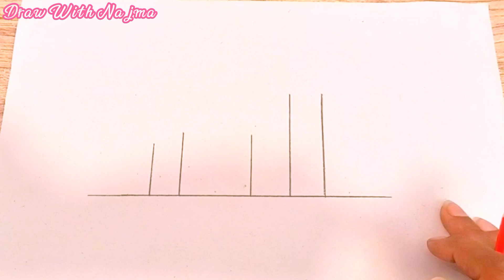How To Draw My House Picture| My House Drawing| Tech Expert Najma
how to draw my house plan

how to draw my house my garden

how to draw my house floor plan

how to make my house smell good all the time

how to design my house

how to make my house look expensive

how to draw my home

how to make my house beautiful

how to make my house

my house drawing

my house drawing easy

my house drawing competition

my house drawing colour

my house drawing picture

my house drawing my house drawing

my house drawing simple

my house drawing video

my house drawing please

About me:

If you're new, hi, my name's Najma!
on this channel Draw With Najma i always try to show easiest way of drawings and sketches. From here you can improve your drawing skills. Hope you enjoy my videos and find them helpful!!